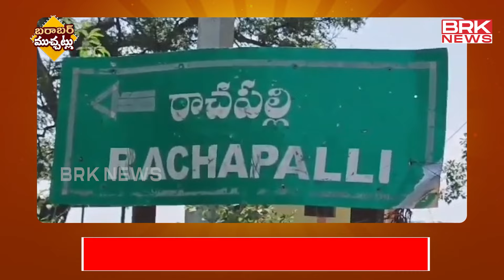అబ్బాయిలు జర జాగ్రత్త..పెళ్లయిన 5వ రోజే అమ్మాయి..? | Fake Marriage | Barabar Muchatlu || BRK News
అబ్బాయిలు జర జాగ్రత్త..పెళ్లయిన 5వ రోజే అమ్మాయి..? | Fake Marriage | Barabar Muchatlu

Barabar Muchatlu is a Bulletin that showcases the unique slang and humor of Telangana. The program features various comedic skits and conversations that resonate with the local culture, The show is known for its engaging content, Which includes humorous takes on social issues, cultural quirks, and the idiosyncrasies of village life. The comedic style is characterized by witty dialogues and relatable scenarios, making it a favorite among audiences who appreciate Telangana's distinct flavor of humor. Everyday at 9.30PM- Only on BRK News, Dont Miss!!